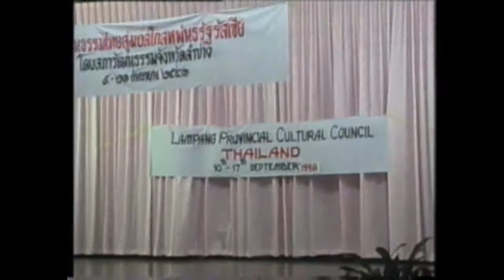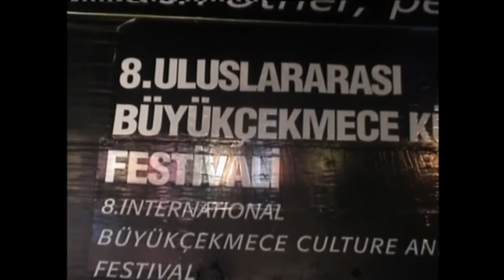ผลงานการแสดงต่างประเทศ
ไปเผยแพร่วัฒนธรรมการแสดงต่างประเทศ ออสเตรเลีย  รัสเซีญ ืไต้หวัน ฝรั่งเศส ไต้หวันครั้งที่ 2  ตุรกี เนเธอร์แลนด์